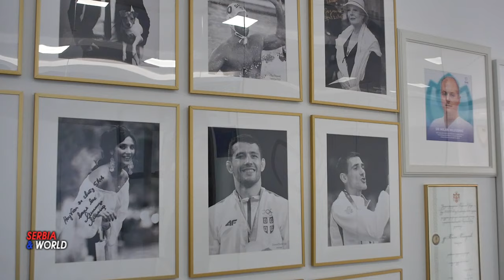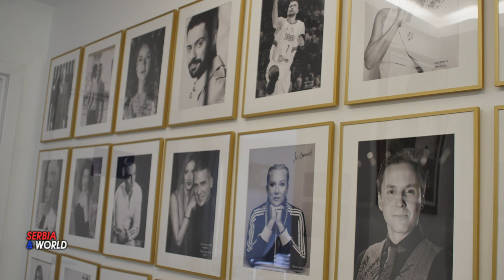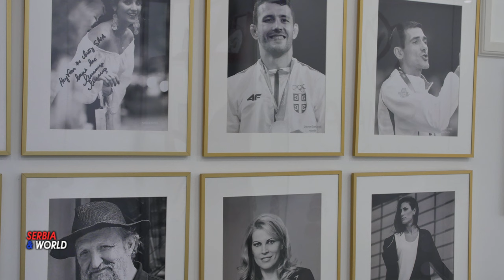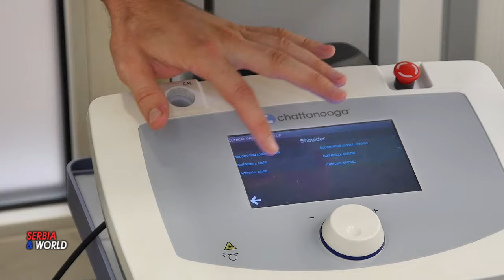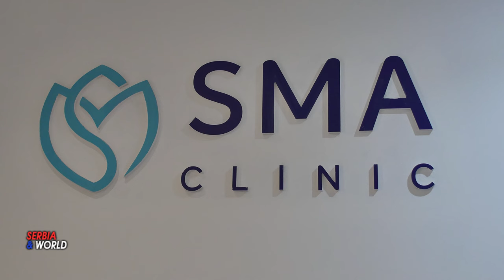SMA clinic Beograd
Centar izvrsnosti regenerativne medicine

    SMA clinic ima višedecenijsko iskustvo u regenerativnoj medicini zglobova, ligamenata i mišića. Legat dr Milana Mileusnića, specijaliste fizikalne medicine I rehabilitacije, koji je izveo prvi PRP tretman zglobova u našoj zemlji, nastavio je sa radom po njegovim smernicama, a čini ga obučen tim iskusnih stručnjaka iz oblasti regenerativna medicine, iza kojih stoje hiljade zadovoljnih pacinenata. Personalizovani pristup svakom pacijentu uz prethodne dijagnostičke procedure magnetnom rezonancom, skenerom, ultrazvučnom dijagnostikom, dovodi do preciznog  prepoznavanja problema koštanozglobnog i mišićnog sistema. Karakterističnost našeg centra izvrsnosti je u tome što se mogućnost greške sprovodjenja terapije u potpunosti eliminiše, uporednim ultrazvučnim pregledom zglobova, ligamenata i mišića.
   Stručni tim SMA Clinic, pre svega fizijatri, zatim, radiolozi, neurolozi, reumatolozi, ortopedi, neurohirurzi i vaskularni hirurzi stalnim stručnim usavršavanjem i kombinovanjem vrhunskih metoda kao i aparata najnovijih generacija postižu zavidne rezultate u dijagnostici, lečenju i rehabilitaciji bez obzira na složenost problema.